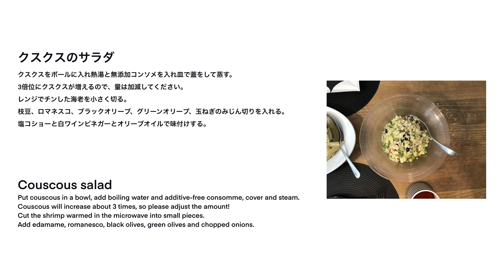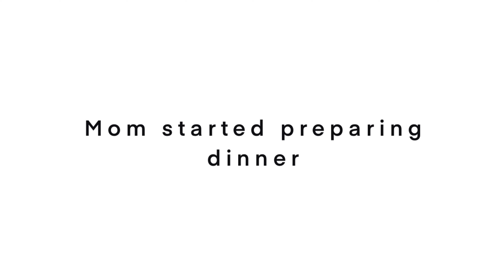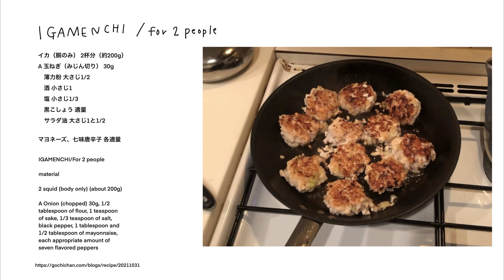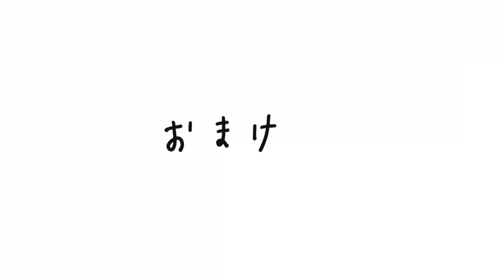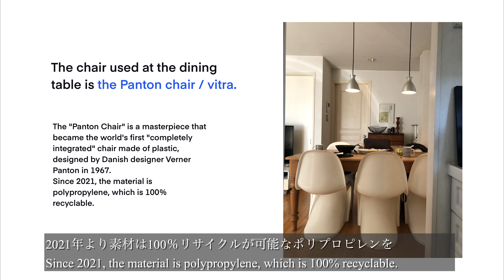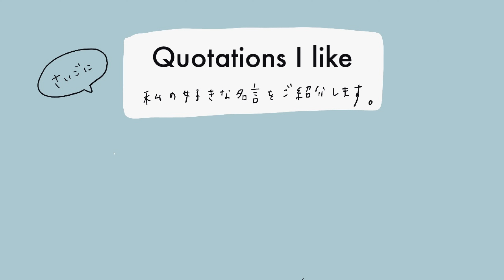DINING TABLE OF MY FAMILY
Life Style Create Channel "SUURKIITOS"
vol. 2  DINING TABLE of My Family

今回は我が家の食事風景を撮影しました。
母に簡単なレシピを教わってきました。
とっても美味しいのでみなさんも是非
作ってみてください。

This time, I took a picture of the dining scene at my home.
I was taught the recipe by Mom.
It's very delicious, so please come make it.

0:00 オープニング
0:34 我が家のダイニングテーブル
0:42 昼食紹介
1:32 【レシピ】クスクスサラダ
1:36 【レシピ】ゴルゴンゾーラのペンネ
1:43 【レシピ】紫キャベツのマリネ
2:12 私の15時に食べたもの
2:25 小腹が空いた時におすすめのお菓子紹介
2:59 母の夕飯作り
5:17  【レシピ】いがめんち
6:46 長谷川京子さんおすすめのオリーブオイル
8:03 仕事中の父
8:40 夕飯メニュー紹介
9:48 ダイニングで使ってるパントンチェアについて
10:35エンディング
11:07私の好きな名言ご紹介します

いがめんち以外の簡単なレシピになります。

【塩昆布と自家製梅干しときゅうりとかぶのつけもの】
漬け物は切ってビニール袋に入れ、混ぜます。

【さつまいものレモンバター煮】
さつまいもは切って鍋に入れ、水、麺つゆかだし醤油、みりん、バター、レモン汁を入れて弱火で煮ます。

【春菊と柿とみょうがの胡麻和え】
春菊は茹でて、柿と練り胡麻と砂糖としょうゆを少し入れて混ぜます。

【味付け卵＆ブロッコリースプラウト】
ブロッコリースプラウトの上に味つく卵を乗せました。

【ピーマンとツナ】
ピーマンは切って、ツナとごま油と塩で和えます。

【クリームチーズと干し柿】
クリームチーズと干し柿を切って和えます。

【大根と油揚げの味噌汁】
まず出汁をとり大根と油揚げをいれみそを溶かしいれひと煮立ちさせ火から下ろします。

LINK
アルドイノ　オリーブオイル

いがめんちレシピ

いがめんち／栗原心平レシピ – ごちそうさまOfficial

クイジナートのフードプロセッサー

References

music/BGM

Illustration (part)

About "YaMa"

みなさんはじめまして。
クリエイターのYaMaです。

私はバーナード・ショーの
Life isn’t about finding yourself. Life is about creating yourself.
人生とは自分を見つけることではない。人生とは自分を創ることである。
という言葉と出会い衝撃を受けた瞬間を今でも鮮明に覚えています。

それからの私は

"自分の人生を自分で創る人"
"自分の人生を自分らしく生きる人"
を目標に日々何かを学んでいます。

YaMa work

About "LIFE style creat channel suurkiios"

を目指す私の日々の生活の中で得た答えや情報をご紹介していきたいと思っています。

①ファッション FASHION
②インテリア INTERIOR
③本、思想 BOOK
④食 FOOD
など色んな分野からご紹介していきたいと思っていますので楽しんで頂けたら幸いです。